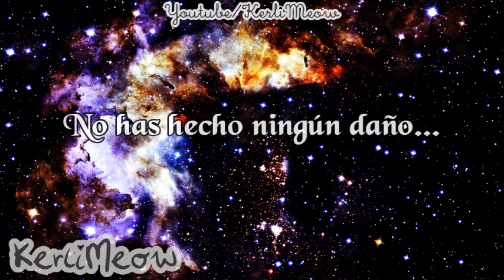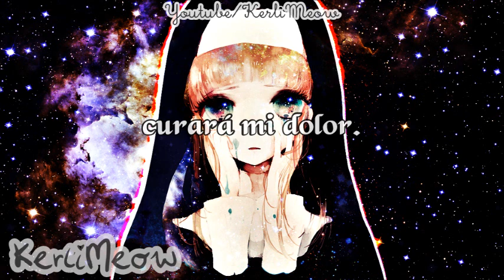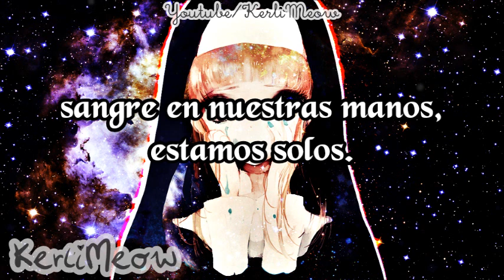Mr. Kitty - Mother Mary [SUB ESPAÑOL]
:3